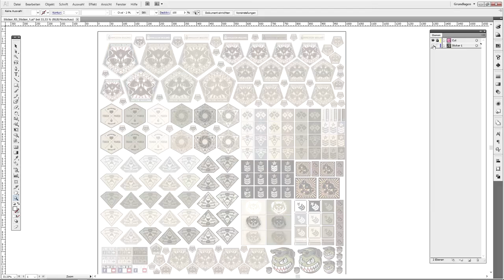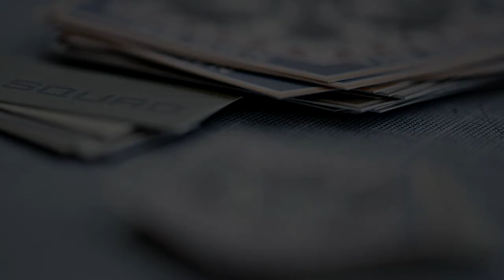Short Clip - Racoon Squad Airsoft Sticker Production - Racoon Squad Airsoft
Racoon Squad Airsoft Sticker Production